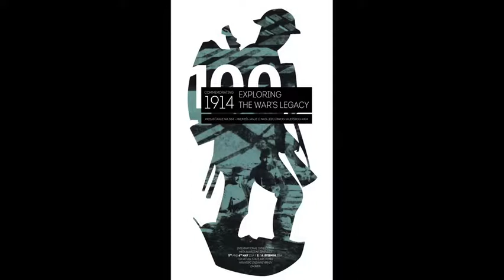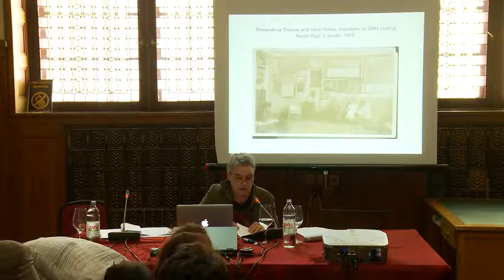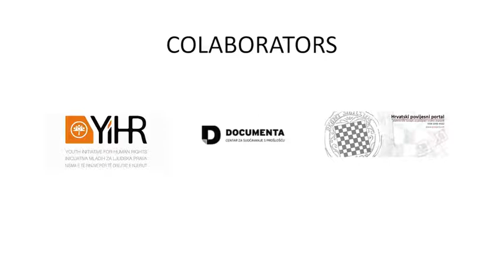Leonida KOVAC - EUNIC International symposium : "Commemorating 1914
EUNIC International symposium : "Commemorating 1914 : Exploring the War's legacy" - Zagreb - May 5th and 6th
Closing Session 2 : Artists and WW1 : Legacy or Renewal ?
Mrs Leonida KOVAC, University of Zagreb
"Am I obliged to participate in this struggle ?" Nasta Rojc's World Wars".